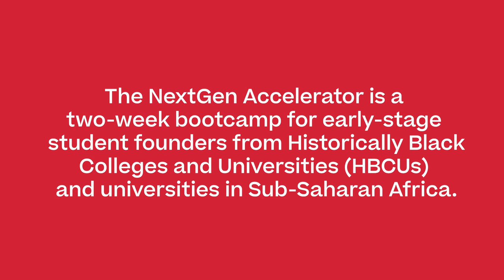VC Fundraising Advice for Black Founders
As a capstone to the 2023 NextGen Accelerator, a founder bootcamp for early-stage student founders from Historically Black Colleges and Universities (HBCUs) and universities in Sub-Saharan Africa, four leading Black venture capitalists shared their perspectives on the fundraising landscape for Black founders.

The panel featured Kofi Ampadu, partner at a16z; Daniel Acheampong (Harvard Kennedy School MPA 2020), founder and general partner at Visible Hands; Eunice Ajim, founding partner at Ajim Capital; and Javier Grevely, Boston Chapter co-lead at BLCK VC and an investor at Wellington Management.

Their discussion was wide-ranging, from why only one percent of venture capital money goes to Black founders to what they look for as they decide whether to invest in a startup.